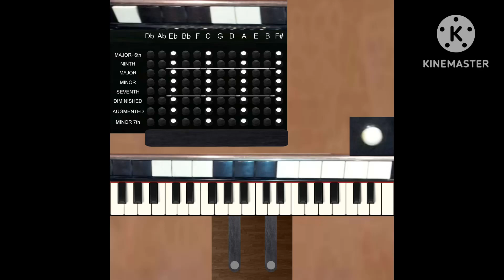Hammond S6 Chord Organ (animation) Major+6th chords